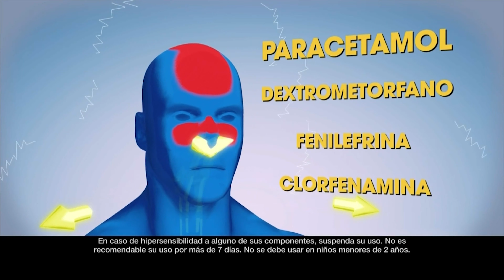Comercial Chao - A Los Síntomas De La Gripe Diles Chao (Perú 2020 4K)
Comercial Chao, tabletas recubiertas contra los malestares de la gripe y tos.
Congestión / Malestar general / Secreción nasal / Fiebre